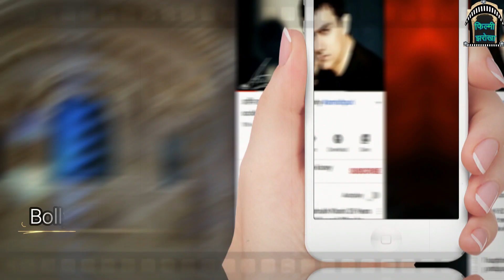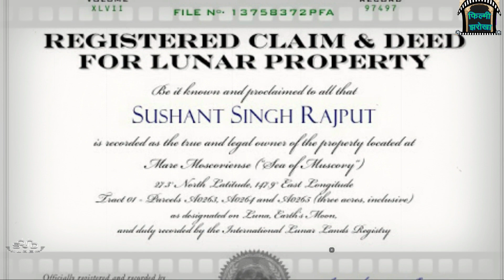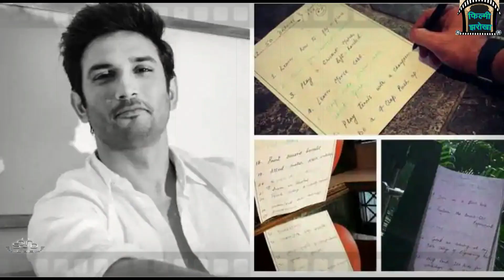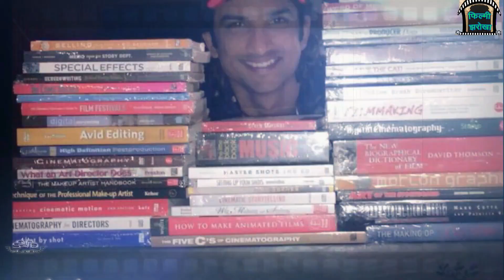Sushant Singh Rajput -Biography part-4 -sushantsinghrajput Dreams & Thought about life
This is biography video of sushant singh rajput, we are not saying about his death controversies, its just his good work and life history. we are not blaming someone and pointing out. its just pure life history of sushant singh rajput. By his friend and co actor tarunvyas (who worked with sushat in shuddh desi romance.)